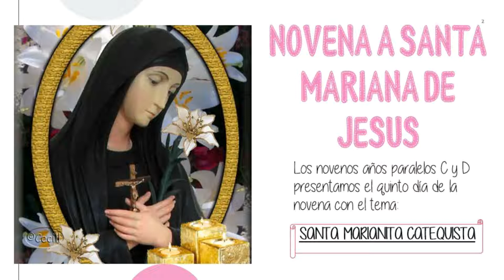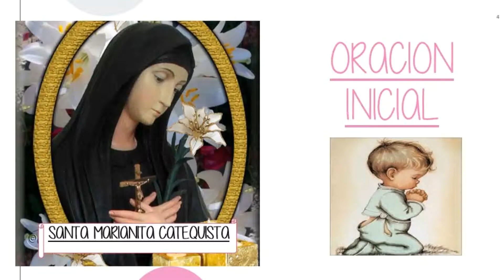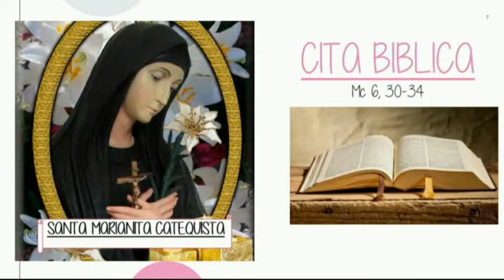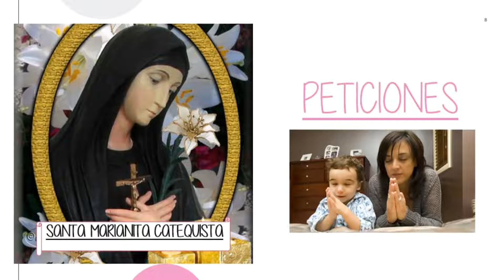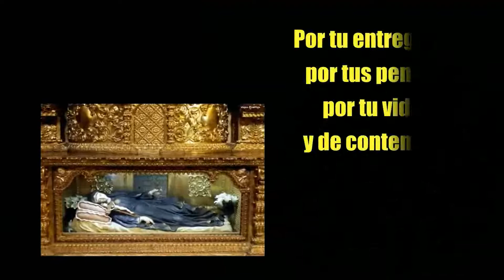DÍA 5 SANTA MARIANITA CATEQUISTA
Curso encargado 9nos C y D